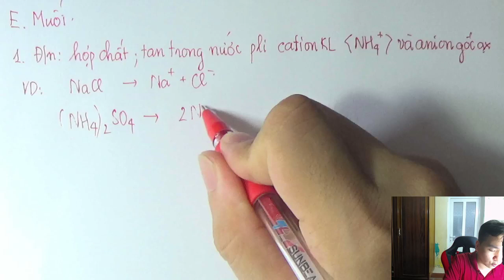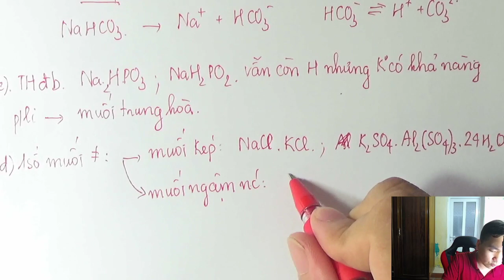[ Hóa 11] Chương 1: Bài 4 Muối